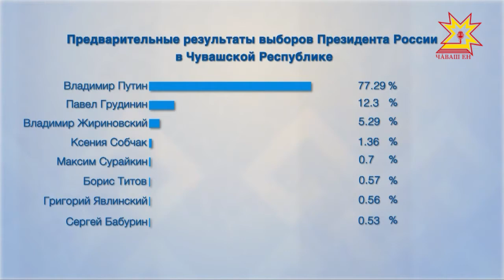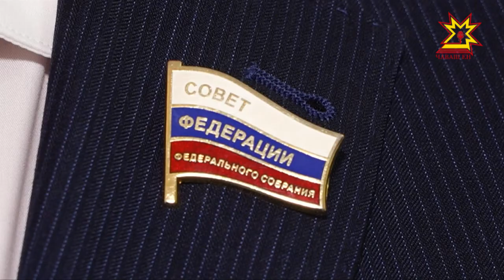Предварительные итоги выборов Президента России в Чувашии обсудили в Доме правительства.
Цифры показывают, что по количеству голосов, действующий глава государства превзошёл результаты всех предыдущих избирательных кампаний. Тему продолжит Дмитрий Ковалёв.